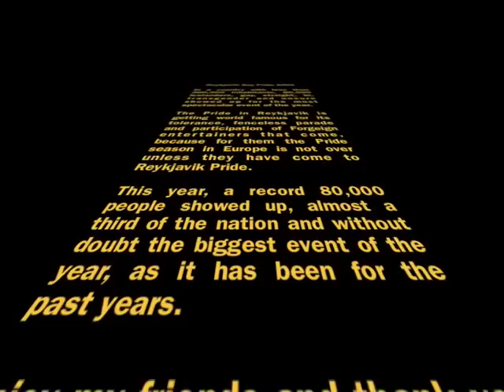Reykjavik Gay Pride 2009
Attended by over 80,000 people in a country with roughly 300,000 inhabitants, Gay Pride Reykjavik is the most attended event of the year, beating 17th June, as the second largest Gathering of any year.